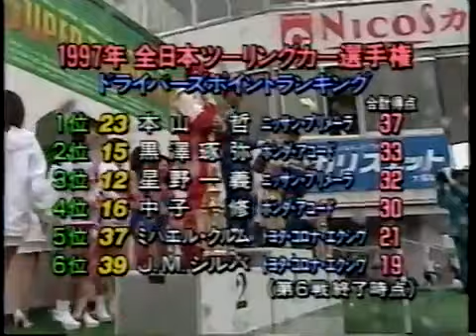Podio del Pato Silva en el Turismo Japones (1997)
El Chaqueño subia al podio en Sugo y esto decia en ingles !!! ( lo tenias al Pato hablando en ese idioma )